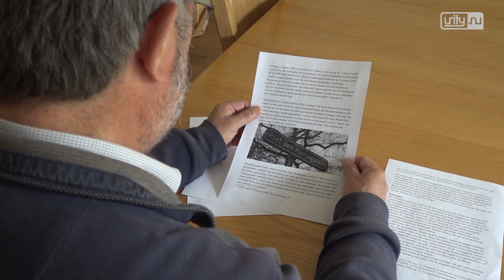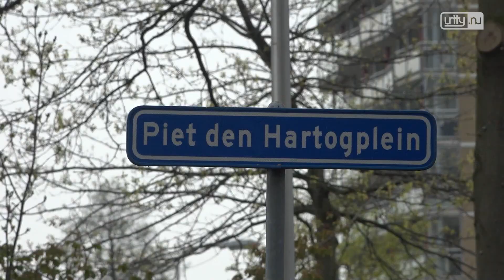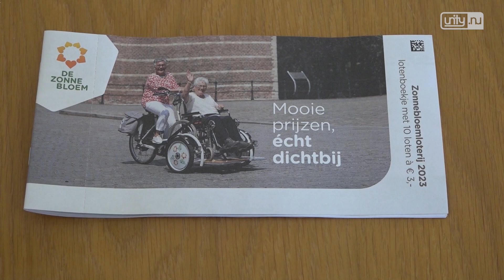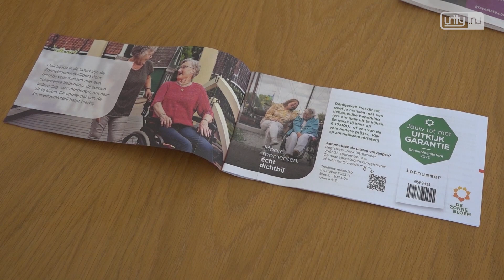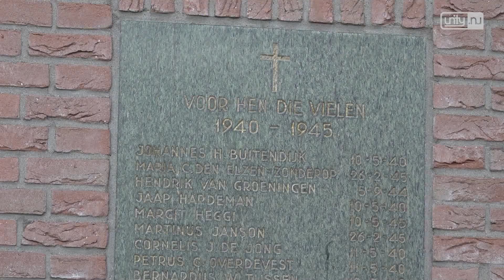Unity.NU Weekoverzicht 18 2023